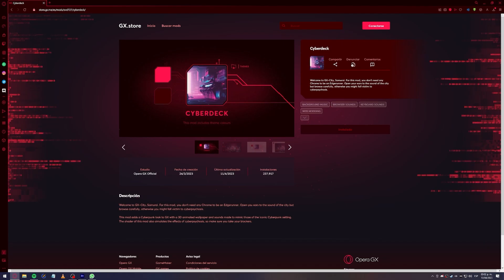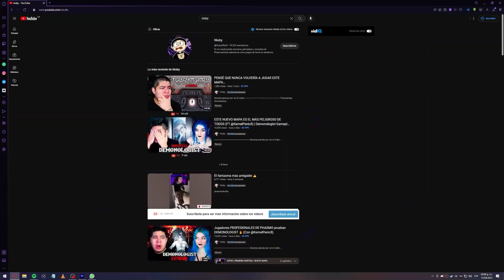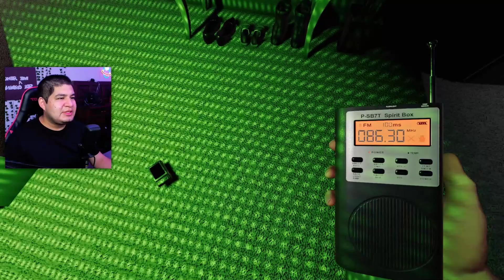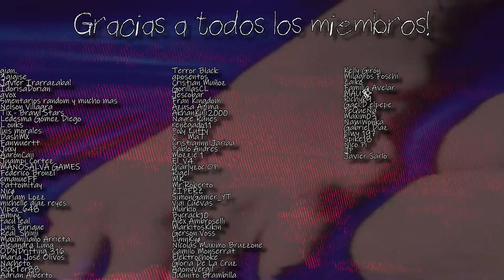EL VERDADERO DESAFÍO AUDITIVO DE PHASMOPHOBIA 💀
¡Despidete de los viejos exploradores! Navega con OperaGX completamente gratis utilizando mi enlace

Timestamps:
(Pendientes)

Conviértete en MIEMBRO DEL CANAL de lvl 1 para acceder a la sección VIP del server de discord y en miembro de lvl 2 para poder acceder a estos videos ¡UN DÍA ANTES!